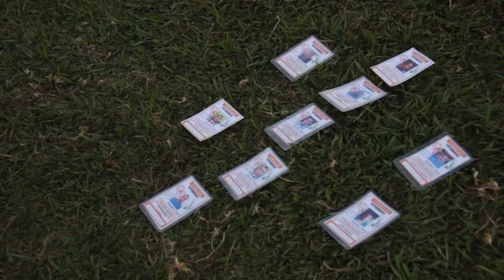Color: Escuadrón VS Pollería Salgado